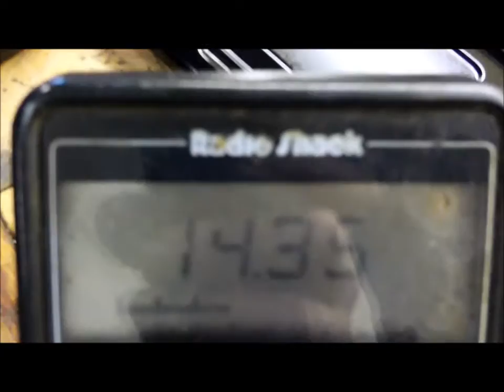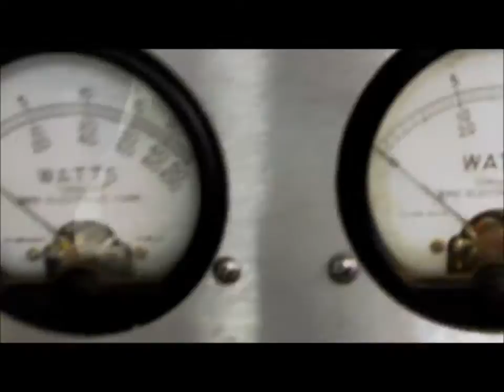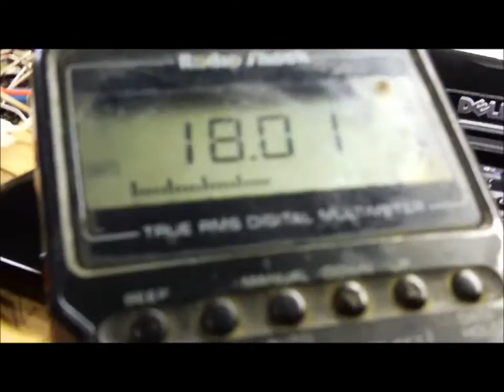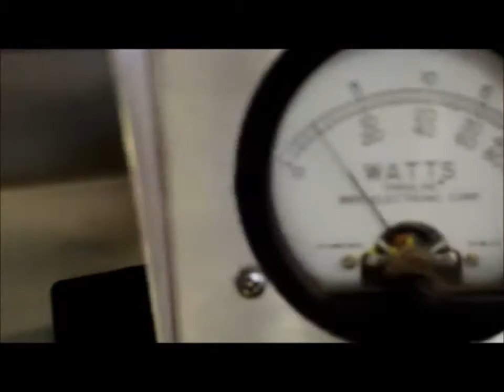DEI 2879 in NoName 5 pill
Did a test with the new DEI pills, alot of guys have been asking about them in my amps and here you go. I didn't have to change anything, just dropped them in and ran them. I put the volts to them cause every1 says you can't go over 16 volts. Well here is 18.7 for ya